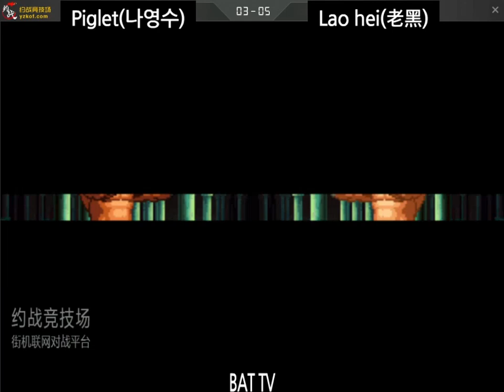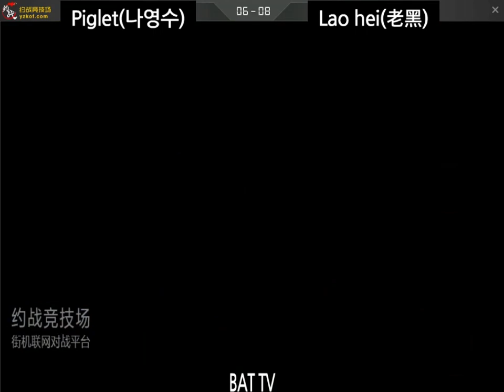[kof 98] Piglet(나영수) vs Lao hei(老黑) 2021-10-19